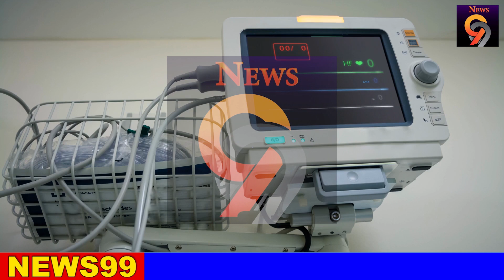Breaking News | Here's what's happening to people's driver's licenses Hiru news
airport open
ගුවන්තොටුපොල
එයාපෝට්
sri lanka katunayake
maththala airport